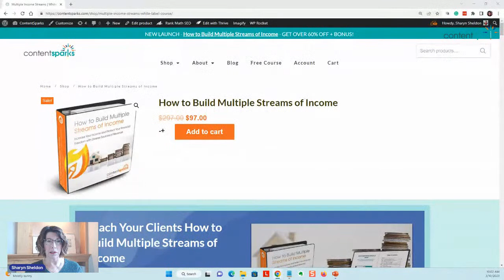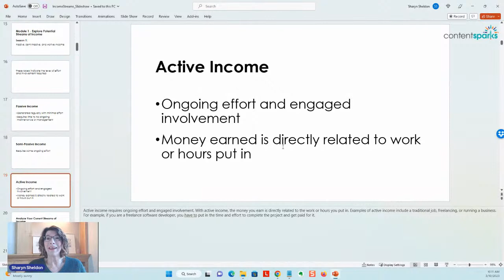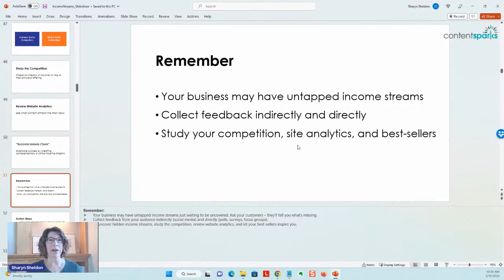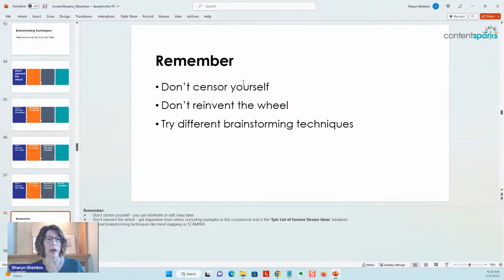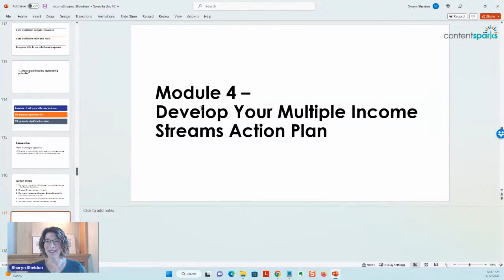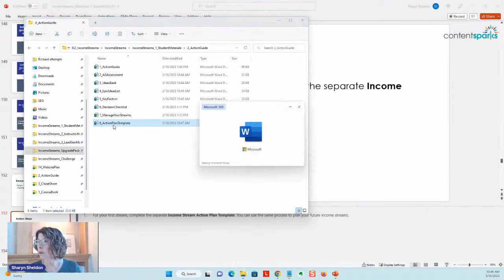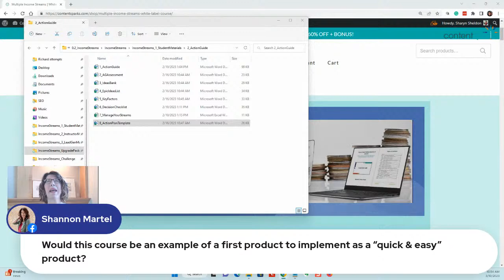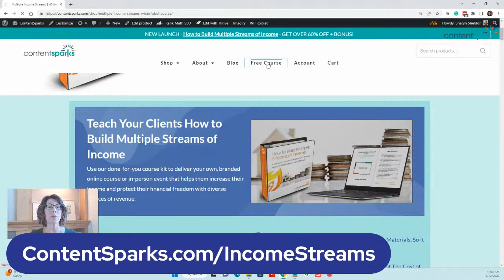How to Build Multiple Income Streams - Tips and Peek Inside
Know anyone who's reliant on one source of income?

The whole thought of that income suddenly drying up is a nightmare!

It's why people buy lottery tickets, dreaming of freedom from financial worries.

But there's a much more realistic and attainable way to achieve financial stability. Focus on growing multiple streams of income.

That's what our brand new white label course this month is all about (coming Thursday, March 9th).

Want to learn the biggest tips from the course?

Join me:

   Friday, March 10th at 12 pm (ET) / 10 am (MT) / 9 am (PT)

I'll give you a peek inside all the content you'll be able to teach and sell when you get a license to 'How to Build Multiple Streams of Income'.

And I'll answer all your questions if you're there live :)

- Sharyn Sheldon